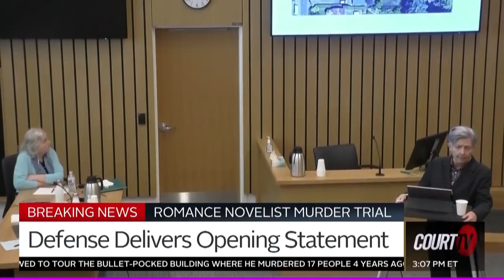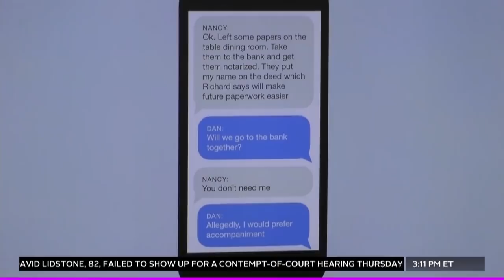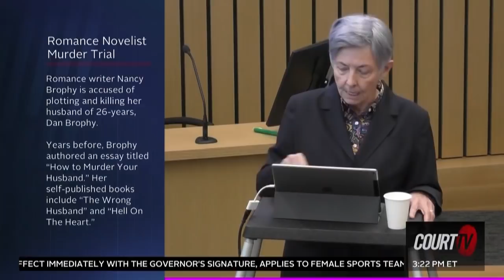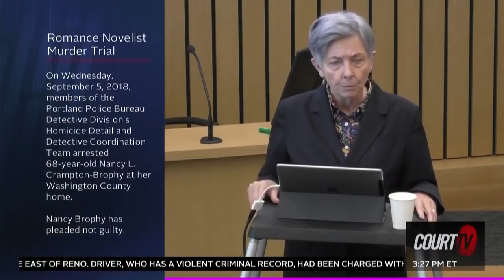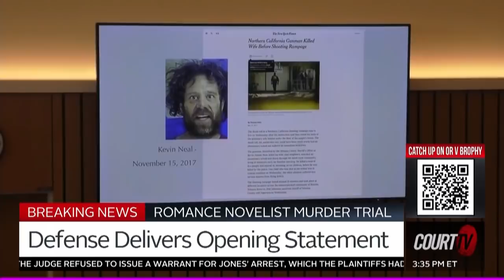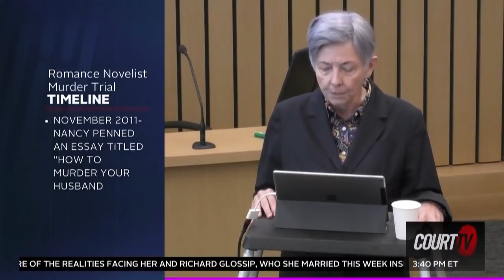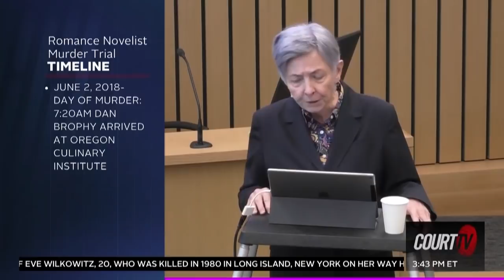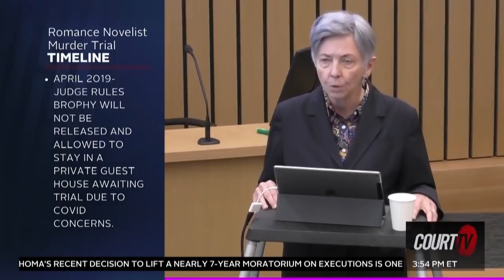Romance Novelist Murder Trial: Defense Opening, Pt. 2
Defense Opening: Nancy Crampton-Brophy was researching a new book when she searched for "ghost guns" on her computer before her husband was shot to death, according to her Defense attorney. Nancy Crampton-Brophy will take the stand in her own defense, according to her attorney's opening statement. The romance novelist is on trial for the shooting death of her husband, Daniel Brophy. The defendant wrote an essay entitled "How to Murder Your Husband" years before her husband's death.